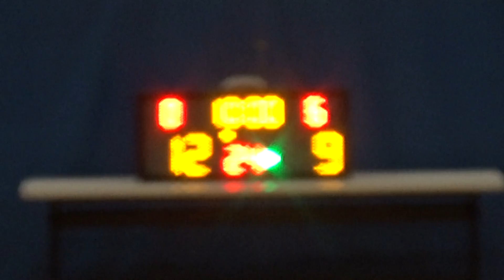20180318 鹿鳴 VS SAGITTARIUS 1st Quarter